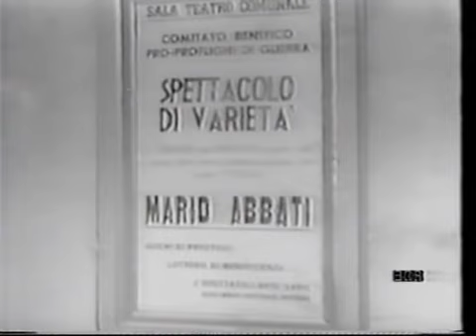Mario Del Monaco - Ah! non mi ridestar (1955) (video)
ENGLISH
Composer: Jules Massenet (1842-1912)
Opera: Werther
Aria: Pourquoi Me Réveiller (Ah! non mi ridestar)
Act: Act 3
Character's Name: Werther
Character's Role: Werther
Language: French (original) but italian singing

Artist: Mario Del Monaco (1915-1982)
Voice Type: Tenor
Performance Date: 1955
Performance Age: 40
Artist Voice Teacher: Arturo Melocchi

TÜRKÇE
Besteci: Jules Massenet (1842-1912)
Opera: Werther
Arya: Pourquoi Me Réveiller (Ah! non mi ridestar)
Perde: 3. Perde
Karakterin Adı: Werther
Karakterin Rolü: Werther
Eserin Dili: Fransızca (orijinal) fakat italyanca söylenmiş

Sanatçı: Mario Del Monaco (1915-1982)
Ses Tipi: Tenor
Performans Tarihi: 1955
Performans Yaşı: 40
Sanatçının Hocası: Arturo Melocchi